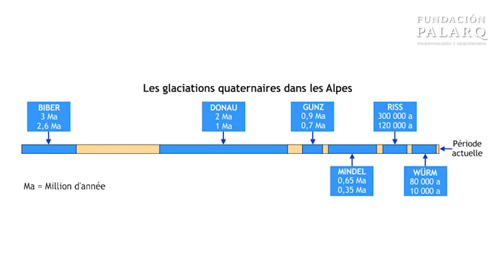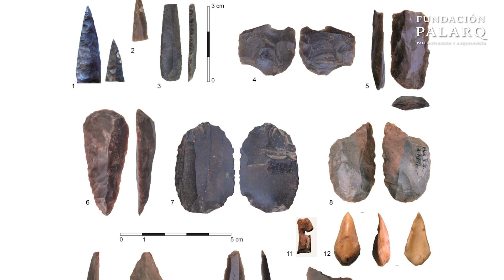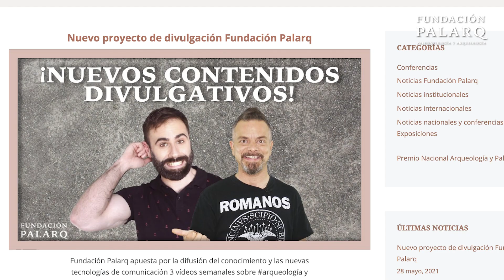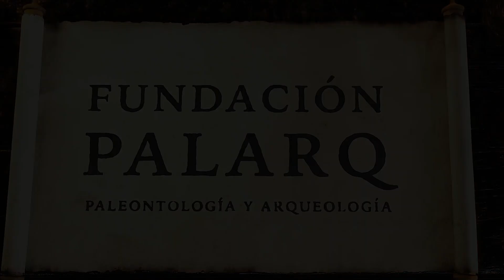La glaciación que cambió el mundo: la Glaciación Würm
En este vídeo de la Fundación Palarq, Francesc Gascó (Pakozoico) se adentra en la última glaciación de la prehistoria, conocida como Glaciación Würm. Se trata del último pleniglacial que abarcó desde hace 118,000 hasta hace 11,784 años y que tuvo un impacto enorme en la Tierra y en la vida de los seres vivos que la habitaban. A través de la explicación detallada de las variaciones de temperatura, la extensión de los mantos de hielo y los cambios en la distribución de la fauna, descubrimos cómo la especie humana logró desarrollarse culturalmente en este clima tan hostil. ¡Acompáñanos en este viaje fascinante por nuestra historia gracias a la arqueología y la paleontología!